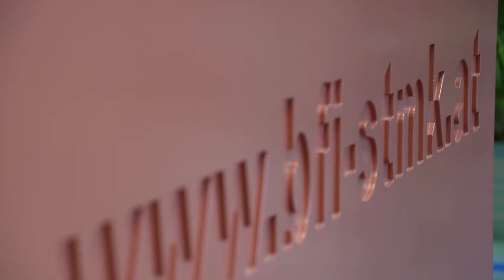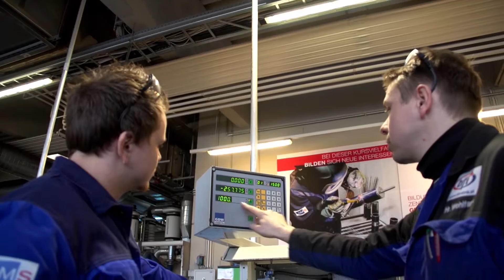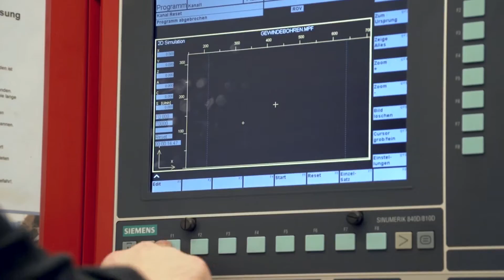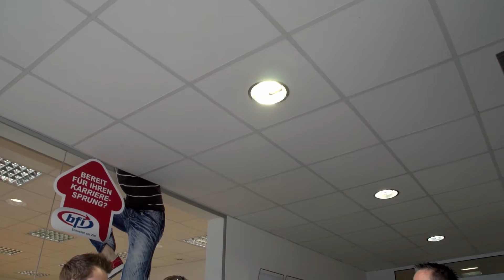Technische Aus- und Weiterbildungen im bfi Steiermark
Im bfi Steiermark finden unzählige Top-Aus- und Weiterbildungen Steiermark in den Technikkompetenzzentren Deutschlandsberg, Graz Süd, Hartberg, Köflach, Leoben, Mürzzuschlag, Weiz und statt.
oder auf Facebook.